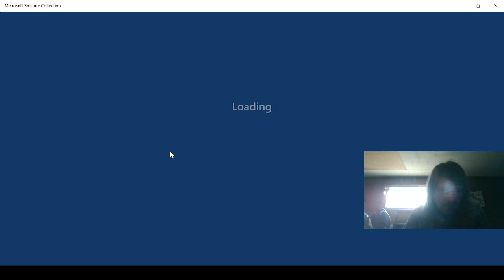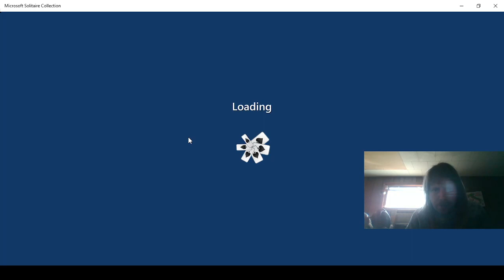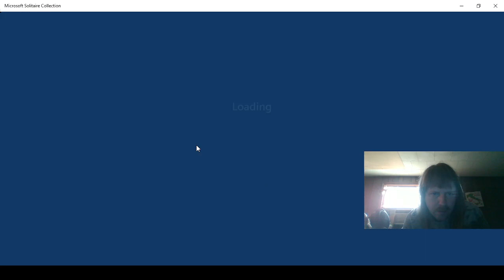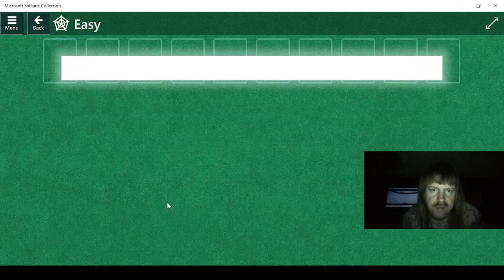Playing Microsoft Solitaire Collection Part 366!!!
Event for December 25, 2021!!!